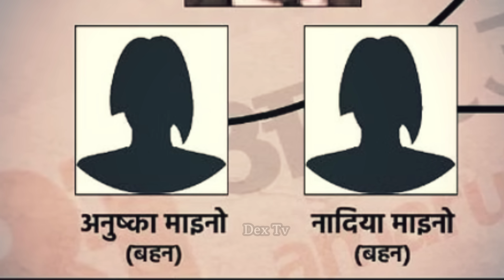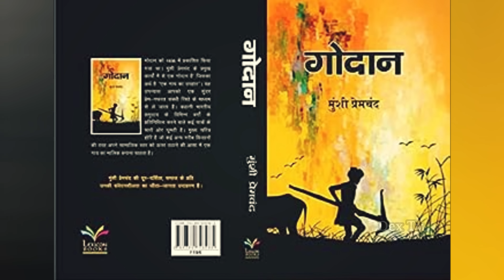इन्द्रा गांधी, राजीव गांधी, प्रियंका और राहुल की दुर्लभ तस्वीरों के साथ सोनिया गांधी की अनसुनी बातें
Indira Gandhi के अनसुनी किस्से और 60 साल पहले का भाषण का Video देखकर आपकी आँखों में पानी आ जाएगा

इंदिरा गांधी भारतीय इतिहास की इकलौती महिला प्रधानमंत्री रही है। आज भारत को आजाद हुए 75 साल से अधिक हो चुके हैं, लेकिन भारत को एक महिला प्रधानमंत्री के तौर पर इंदिरा गांधी के अलावा और कोई नहीं मिला। इंदिरा गांधी भारत के प्रथम प्रधानमंत्री जवाहरलाल नेहरू की इकलौती संतान थी।
इंदिरा गांधी को स्वतंत्रता दिवस पर लाल किला से देश को संबोधित करने का मौका लगभग 15 बार मिला। इस वीडियो में आपको इंदिरा गांधी का लाल किले से दिए गए भाषण के कुछ अंश सुनने को मिलेंगे। इंदिरा गांधी के स्पीच देने का जो अंदाज था वह शायद ही आज किसी महिला नेता में दिखाई देता है।
इंदिरा गांधी के पति का नाम फिरोज गांधी था। इंदिरा गांधी के दो बच्चे थे.. पहले संजय गांधी और दूसरे राजीव गांधी। शादी के महज 18 साल बाद इंदिरा गांधी के पति फिरोज गांधी की महज 47 साल की उम्र में हार्ट अटैक की वजह से मृत्यु हो गई। इंदिरा गांधी के छोटे बेटे संजय गांधी की एक हवाई दुर्घटना में मृत्यु हो गई। संजय गांधी की मृत्यु के लगभग 3 साल बाद 1984 में इंदिरा गांधी की गोली मारकर हत्या कर दी गई। और अंत में इंदिरा गांधी के बड़े बेटे राजीव गांधी की एक आतंकी घटना के तहत मृत्यु हो गई। इंदिरा गांधी का परिवार जितना समृद्ध था उनके परिवार का अंत उतना ही दुखद रहा।